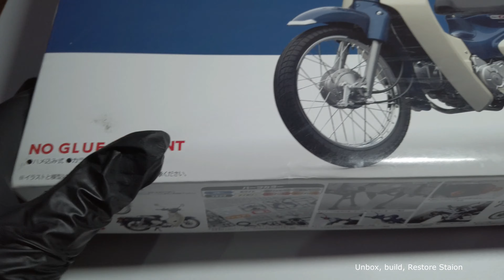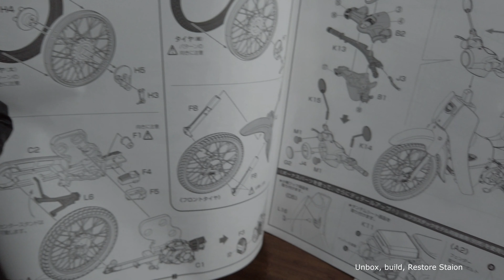Unbox Honda Cub 110, What is it inside ?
Honda Cub 110, i made this video for the 1st time so i hope i will get the support from u guys. Feel free to commend or tell me anything i should do to improve the quality in the future. Cheers guys. Have a nice day to all of u my viewers.